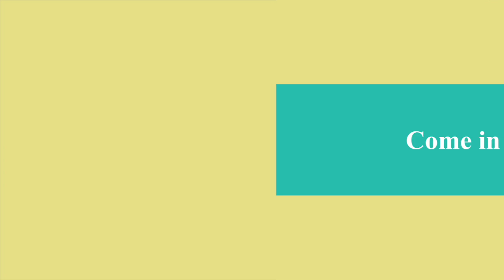The White Swan Digbeth